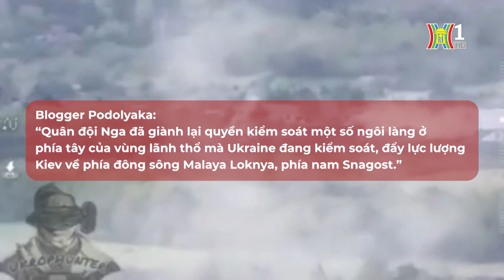Nga phản công lớn ở Kursk, Ukraine rơi vào thế nguy hiểm | Nhìn ra thế giới | Tin quốc tế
Ngày 6/8, Ukraine đã tiến hành cuộc tấn công bất ngờ vào Tỉnh Kursk của Nga và hiện đang kiểm soát khoảng 1.300 km2 lãnh thổ Nga. Tổng thống Ukraine Volodymyr Zelensky vào tuần trước từng phát biểu với hãng tin Sky News rằng Ukraine sẽ “giữ” vùng lãnh thổ này như một phần quan trọng trong “kế hoạch chiến thắng” của ông nhằm chấm dứt chiến tranh. Tuy nhiên, mục tiêu này khó có thể trở thành hiện thực khi Nga đang phản công mạnh ở Kusk. Cuộc phản công của Nga đẩy Ukraine vào tình thế nguy hiểm, khi phải đối phó với áp lực lớn của Nga trên cả hai mặt trận gồm Kursk và miền Đông khi quân đội Nga cũng đang tiến nhanh về thành trì chiến lược Pokrovsk. Trong khi đó, liệu việc phương Tây dự định dỡ bỏ lệnh cấm Ukraine sử dụng tên lửa tầm xa để tấn công lãnh thổ Nga có thể thay đổi cục diện xung đột?